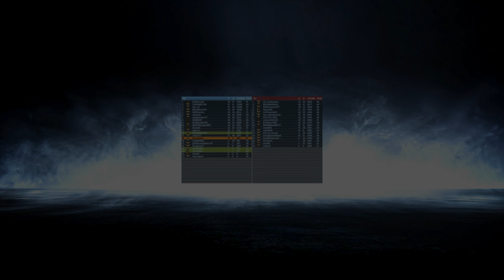Battlefield 3 Multiplayer On PC In 2022 Strike at Karkand | 4K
Battlefield 3 Multiplayer On PC In 2022 Strike at Karkand
Strike at Karkand - Conquest Assault - 2022 - 4K - PC